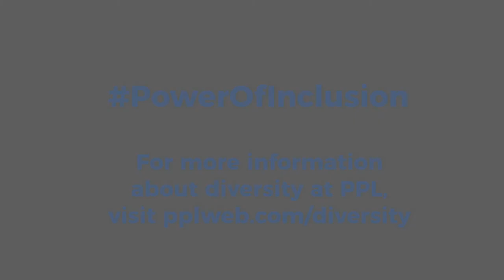APPI Power of Inclusion